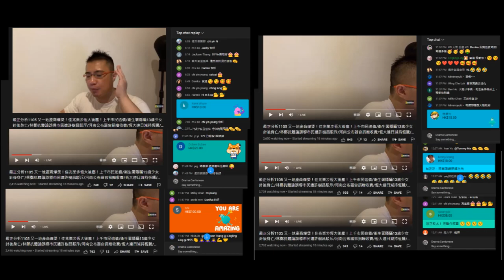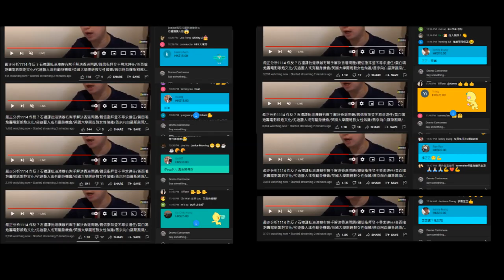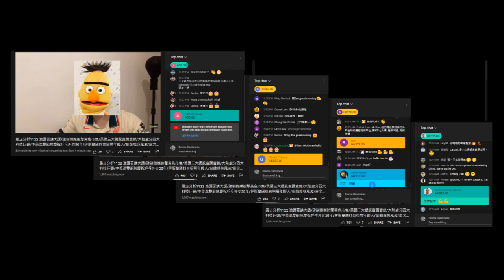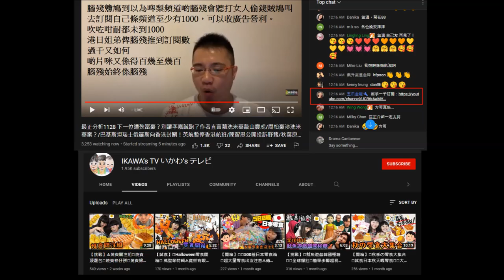20211130 啤梨晚報打女人偷錢賊林匡正11月份直播課金分兩成得3446，平均時薪29蚊。撚屌馬健賢鳩叫課金+出打手+扮記者食人血饅頭，平均時薪連麥當勞見習經理時薪一半都無。10月6千8，少咗一半